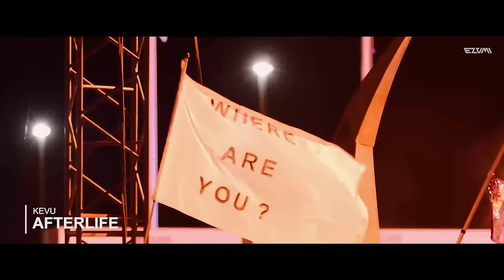Sick Drops 2021 Rewind Mix - 70 Tracks in 26 Minutes (Mainstage Music)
Tracklist:
00:00 David Guetta ft. Sia - Titanium (David Guetta & MORTEN Future Rave Remix)
01:21 Blasterjaxx ft. Melissa Bonny - The Crown
01:36 Blasterjaxx - Speaker Slayer
01:51 SaberZ x Drifter5 - Huang
02:05 Jaxx & Vega x SaberZ - Bumpin Hard
02:20 SaberZ - The Other Side
02:39 Husman - Desire
03:23 Skarleth & Azael - Ascension
03:37 Machado - Samurai
03:52 REGGIO & Rave Republic - Legacy
04:07 OUTRAGE ft. ALEJANDRO - Move It
04:22 NIVIRO x KEVU - Unity
04:59 KEVU - Creatures Of Space
05:36 TBR - The Sound
05:43 SaberZ ft. Haarley - Our Kingdom (VIP MIX)
05:58 Nick Havsen x RAYVEN x ALEJANDRO - Big Room Army
06:12 ANG x SaberZ - Takeover
06:27 Blasterjaxx x KEVU - Unchained
06:42 Blasterjaxx ft. RIELL - Rulers Of The Night (10 Years)
06:56 W&W x Blasterjaxx - Dynamite (Bigroom Nation)
07:11 Zaxx - Diddy Bop
07:26 Tony Junior x KEVU - Centaur
07:40 Blasterjaxx & RIELL - God Mode
07:55 JaySic, TBR & Jawny Sparklez - Top of The World
08:36 Husman - Drama
09:19 Sandro Silva - Risk It All
09:33 Justin Prime & Olly James - The Light
09:46 Olly James & Skylights ft. Nino Lucarelli - Glorious
10:00 SaberZ - Close Your Eyes
10:14 NIVIRO - The Wolves
10:43 Olly James x Rave Republic - Rave Is Our Religion
11:22 W&W x AXMO ft. Giin - Skydance
11:34 AXMO ft. Benni Hunnit - Monsters
11:46 Sub Zero Project x Rebelion - Sinners Paradise
w/ NIVIRO - Deja Vu (Initial D)
12:12 Blasterjaxx & Hollywood Undead – Shadows
13:03 Sandro Silva x Olly James - Founding Fathers
13:17 SaberZ - Neptune
13:31 Blasterjaxx x Raven & Kreyn - Rabbit Hole
13:45 ANG & GIFTBACK - Heart Of A Champion
13:59 Justin Prime & STVW - Knockout
14:15 KEVU - Afterlife
14:33 KEVU - Galaxy
15:17 Jaxx & Vega - We Are
15:32 AXMO x STVW - Time Capsule
15:47 Justin Prime & Futuristic Polar Bears - United We Stand
16:46 Kaotix - Rave Tribe
17:01 Sandro Silva x AXMO - Heaven & Hell
17:16 KEVU x Saberz - Mark Of Cain
17:31 STVW - Heartbreak
17:45 W&W x Sandro Silva x Justin Prime - This Is Our Legacy
18:00 W&W x Martin Jensen ft. Linnea Schössow - Greece 2021
18:53 Tiesto - I’ll Take You High
19:23 Danimal - Wolves
19:38 R3SPAWN & Sammy Boyle - Andromeda
19:53 KEVU x SixCap - Mystery
20:07 Blasterjaxx - Braveheart
20:22 Olly James - DISCO
w/ M.I.A. - Bucky Done Gun (Acapella)
21:13 TBR & EXYT - Begging For More
21:35 Blasterjaxx - Frozen Fire
21:50 Winning Team - Fire
22:04 Justin Prime x SaberZ - Neutron
22:19 KEVU x SaberZ - Dream Team
22:34 Gaspar - Strangers
22:49 Tiesto - The Business (Kaotix & Gaspar Festival Mix)
24:02 SaberZ - Konoha (Naruto Tribute)
24:17 KANON, Matt Alvarez & Haarley - Language Of Love
24:32 Sandro Silva x Jaxx & Vega - Outta Control
24:47 Husman - Who You Are
25:02 Sub Zero Project - Rave Culture 2022